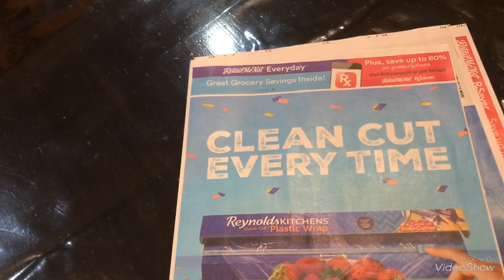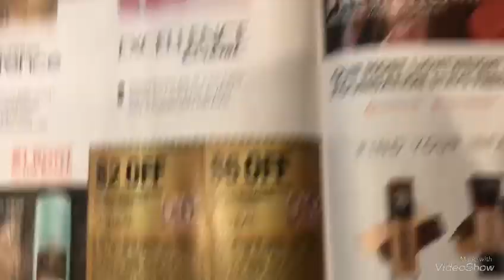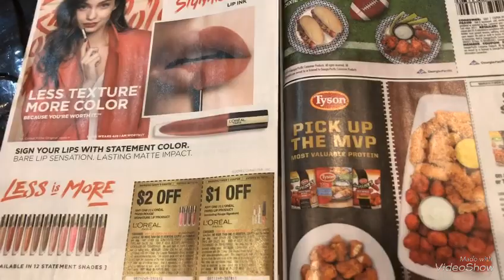VideoShow llegó el 1/20/19 RMN llegaron en el correo😊🌹😱🙏🦋